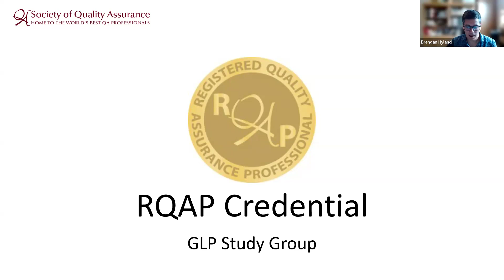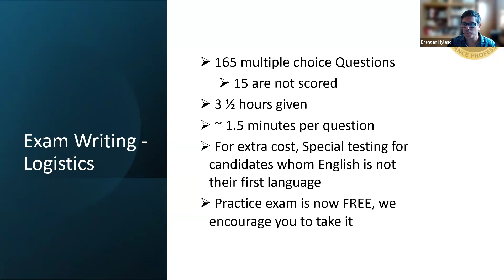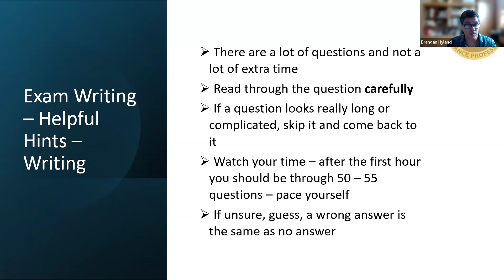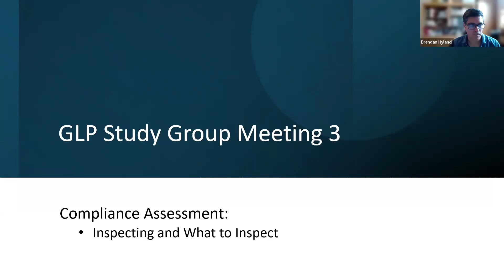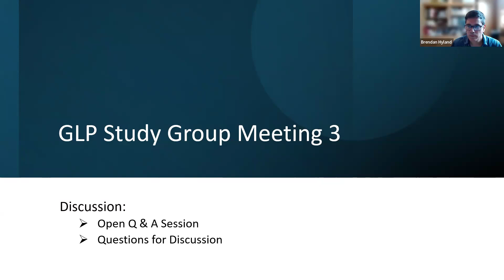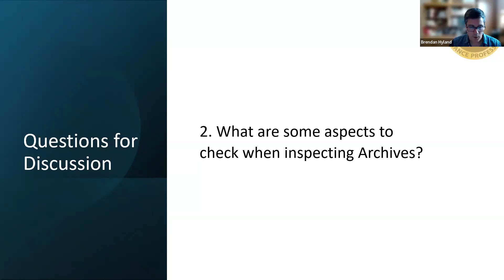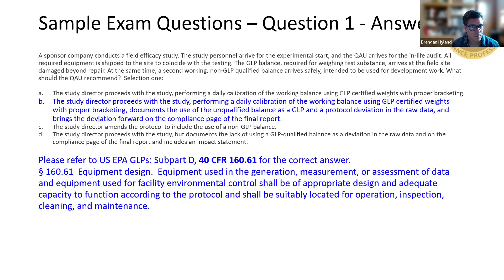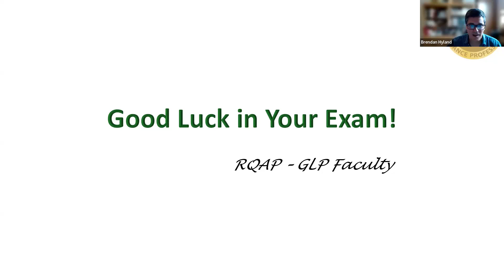RQAP-GLP Study Group - Session 3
Topic: Compliance Assessment: Inspecting and what to inspect
Originally recorded 27 August 2024

The RQAP-GLP study group is independent of the RQAP-GLP program. The RQAP-GLP program is governed by SQA’s Council on Professional Registration, an independent body of SQA. The Council’s elected members, the Council’s appointed Committees and their members are not involved in the development of any preparatory resource, and no preparatory resource is endorsed by the Council on Professional Registration nor is a prerequisite to earn the RQAP-GLP. The Council and its appointed Committees are solely responsible for the policies and administration of the RQAP-GLP program. SQA Headquarters staff are solely involved in providing technical and administrative support to the RQAP-GLP study group.